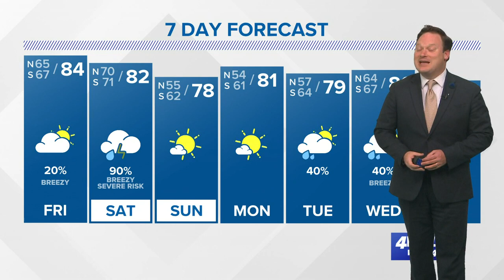Weather: Quiet This Evening and Friday Before More Storms Saturday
Chief Meteorologist Chris Franklin looks at another severe weather threat as we begin the weekend.